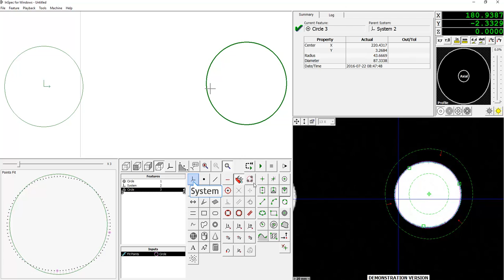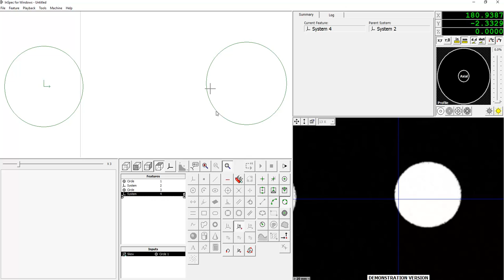InSpec - ¿Cómo Sesgar a dos Círculos?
Micro-Vu Corp designs and manufactures precision measuring machines for dimensional inspection.  Since 1959, Micro-Vu has shipped more than 35,000 Multisensor, Vision, Video, and Optical systems. We provide you with reliable, fast, and easy-to-use measuring machines.

With vision, laser, and touch sensor capabilities, machines can measure hundreds of dimensions in minutes.